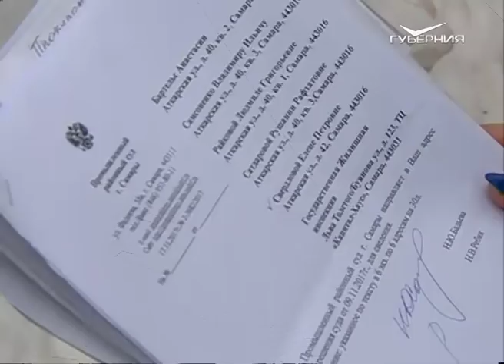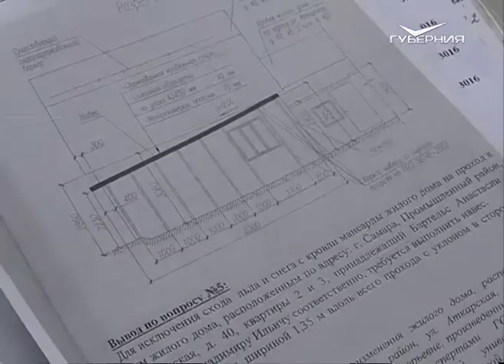В Самаре наледь с крыши чуть не придавила женщину с детьми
За состоянием кровли многоквартирного дома обязана следить управляющая компания. Кто отвечает за уборку сосулек в частном секторе? Кто понесет наказание, если сосулька упадет кому-нибудь на голову? В редакцию телерадиокомпании "ГУБЕРНИЯ" обратилась жительница Самары, которая чудом не пострадала от наледи, сошедшей с крыши чужого дома. Массивные глыбы льда рухнули в тот момент, когда женщина вместе с детьми собиралась на прогулку. Наш корреспондент Анна Ивахина восстанавливала картину событий.